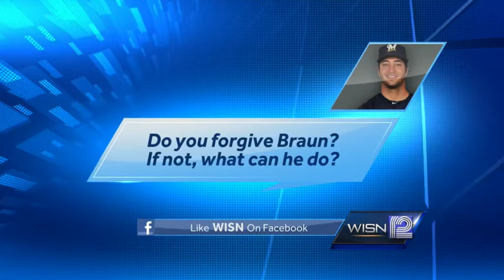Braun gets warm welcome from fans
Some Milwaukee Brewers fans say Ryan Braun deserves a second chance.